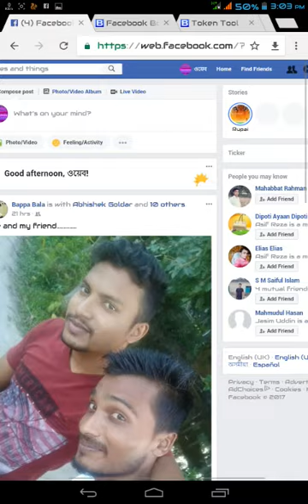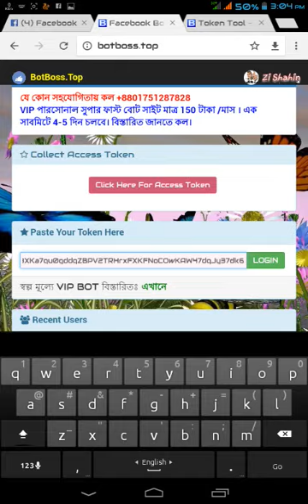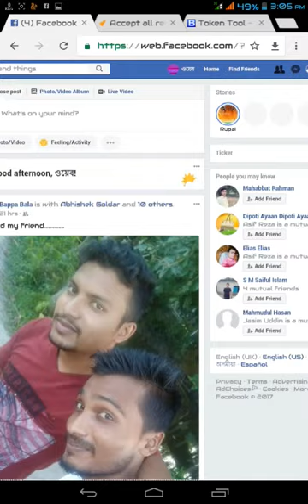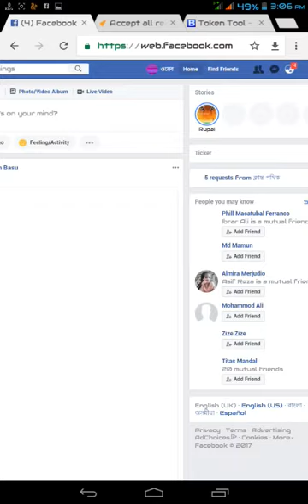Accept facebook All Friend Requests In One Click |Facebook Tips 2017 | Official site